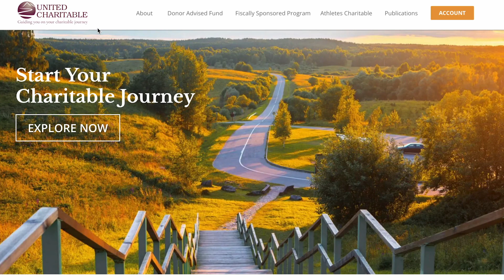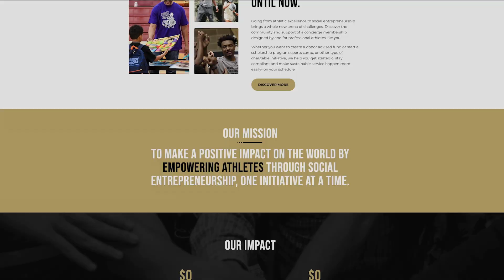Community and Philanthropy | A Conversation with Darnerien McCants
🎧 About the Episode:

In this episode, Inspired Changemakers is honored to host Darnerien McCants, a true inspiration in every sense. From his roots in Baltimore, Maryland, to a standout high school athlete across three schools, Darnerien's journey took a pivotal turn when he walked on scholarship to Delaware State University, excelling in both football and track.
As a fifth-round draft choice to the Washington Commanders where he played for four years before joining the Eagles for an additional year, Darnerien's NFL career was marked by achievements on and off the field. Notable accolades include the Kids Choice Award, Walter Payton Man of the Year Award, and being named Washingtonian of the Year.
Join us as Darnerien shares the highs and challenges of his professional football career and the impactful moments that shaped his commitment to community service. From raising 3000 coats for Hurricane Katrina victims to his current roles as a philanthropist, educator, personal trainer, and mentor, Darnerien's story is one of resilience and positive change.

The Inspired Changemakers Podcast is a platform that showcases inspiring individuals who are making a difference in the world. Each episode features a new guest, sharing their journey, insights, and projects aimed at creating positive change in their communities and beyond. Join us as we learn from these changemakers and get inspired to take action in our own lives! You can find us on: